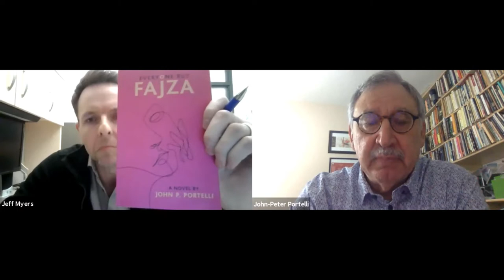Writers' Roost (Everyone but Fajza by John P. Portelli)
Host Jeff Myers speaks with award-winning Professor John Portelli about his page-turning mystery, Everyone but Fajza. Tensions between traditional and progressive beliefs, together with the complexities of life within a multicultural context are at the heart of this novel.